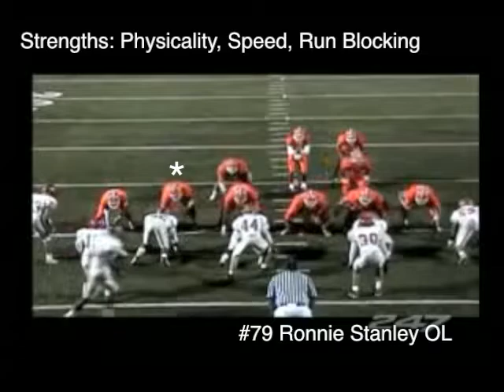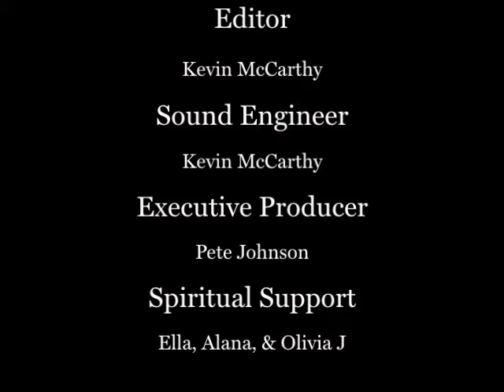ND Football Recruits '12 3/3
Produced by domernation.com. A compilation video of the Notre Dame Football recruiting class 2012. Montage of every recruits high school highlights. This video, the third of three, compiles the last five players; William Mahone, Ronnie Stanley, KeiVarae Russell, Elijah Shumate & Davonte Neal